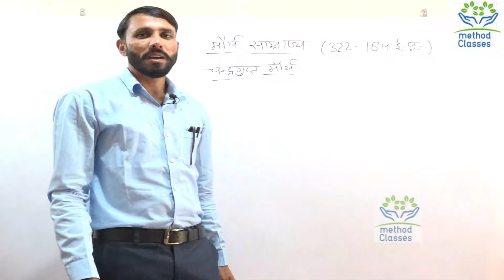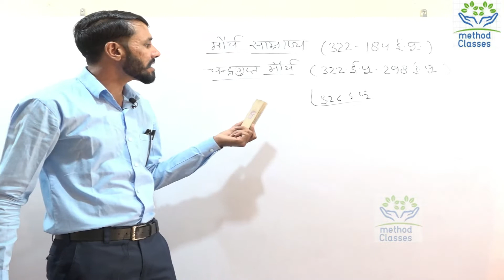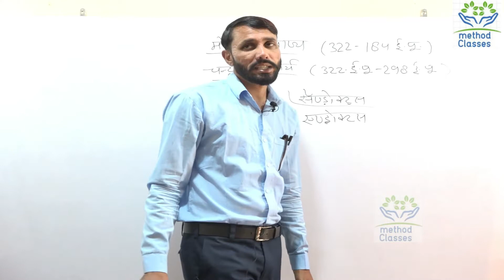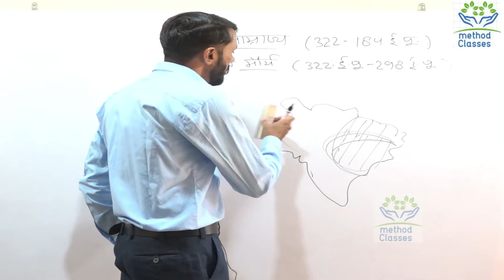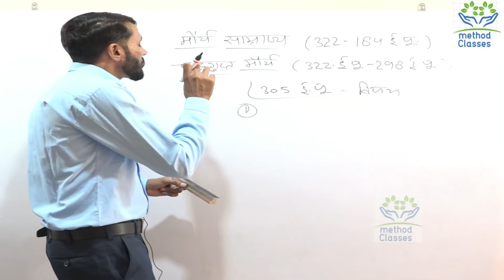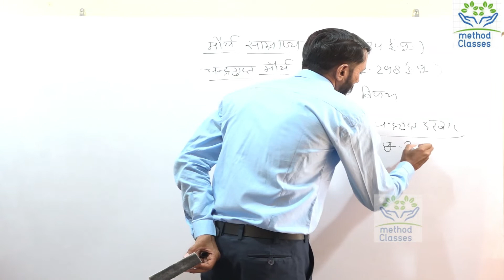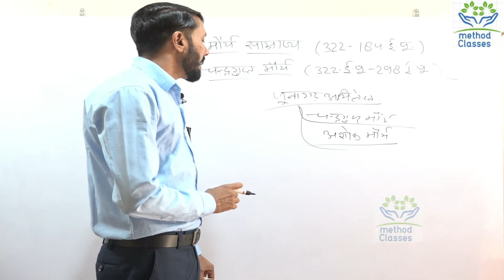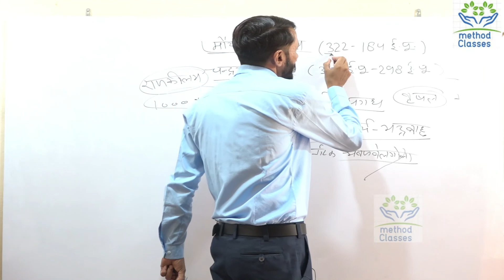चन्द्रगुप्त मोर्य (322-298 ई.) भारतीय इतिहास में मोर्य काल | Chandragupta Morya Kal By Kailash Sir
चन्द्रगुप्त मोर्य (322-298 ई.) भारतीय इतिहास में मोर्य काल में इस साम्राज्य का विस्तार व सारी डिटेल्स इस विडियो, चन्द्रगुप्त मोर्य (322-298 ई.) के शासन काल से सम्बंदित हर एग्जाम में प्रश्न पूछे जाते है इस विडियो को देखने के बाद आपका मोर्य कल से सम्बंदित एक भी प्रश्न गलत नहीं होगा |

In this lecture we discuss on the Chandragupta Morya Indian history of Morya Kal and their MCQ with details of Chandragupta Morya Kal Important questions. All candidates now check Morya Samrajya history in Hindi Pdf.

Mr Dharampal Choudhary ( Primary Owner of Shekhawati Classes)
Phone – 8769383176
Teacher Name – Prof. Kailash Chandra

About Method Classes –

Method Classes provide all competitive examination details and Best history lectures for Morya kal History . You can use this channel for best reasoning tricks, enral Knowledge Questions, Indian History Classes, Mathematics, short reasoning tricks, online reasoning classes videos.

Thanks.